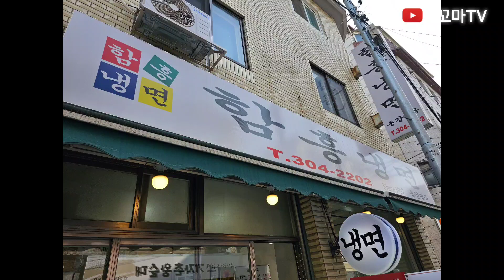함흥냉면 역촌동맛집 갈비탕맛집 만두맛집 역촌동밥집 은평구밥집 역촌동밥집 왕갈비탕 응암역맛집 응암역밥집